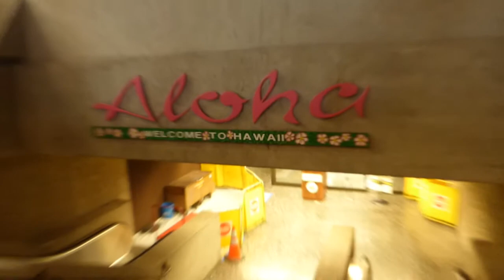Do not disturb, please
I am in Hawaii right now in the big island enjoying days off, soon more videos about my experience around the world. Thank you